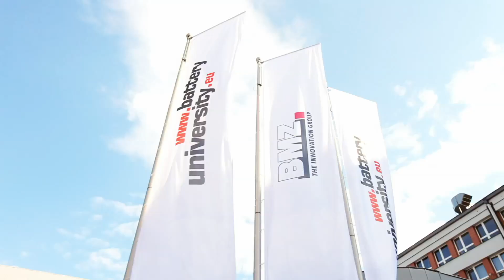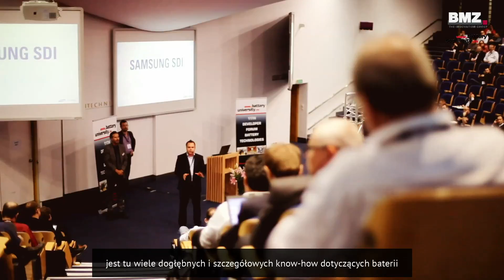Battery Experts Forum Poland 2016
11th Developer Forum Battery Technologies. Pierwsza konferencja poświęcona technologi litowo jonowej w Polsce i Europie Środkowej. Przedstawiamy wideo relację z czerwca 2016, w przszyłym roku spotkamy się znowu. Szczegóły już wkrótce!

11th Developer Forum Battery Technologies. The first conference on lithium-ion technology in Poland and Central Europe. Here we present the video report form June 2016, we will see you againg next year. Details will be released soon!